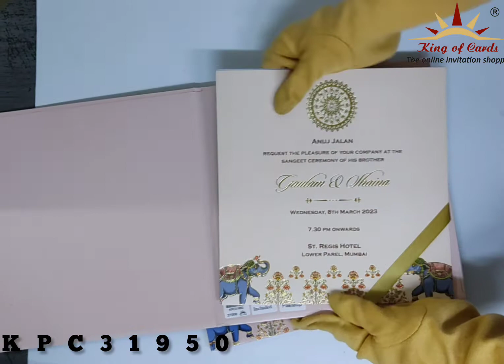Invitation Card - KPC31950